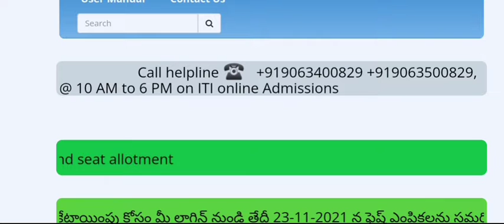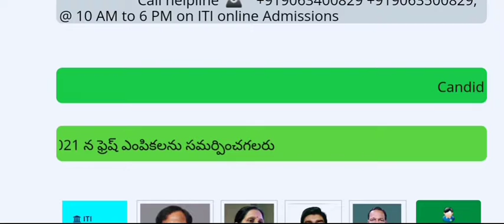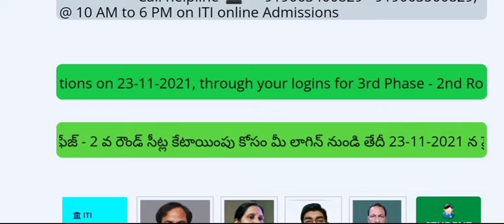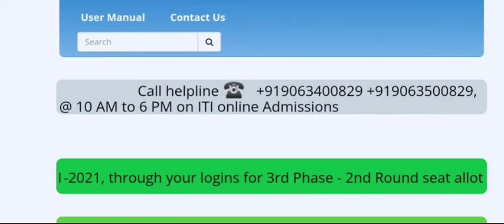TS ITI 3rd phase 2nd round fresh application & seat allotment ment || ITI TELUGU VLOGS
Telanaga iti Candidates can submit the FRESH options through your logins for 3rd Phase - 2nd Round seat allotment#ITI TELUGU VLOGS